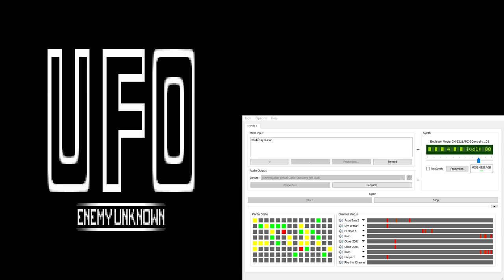UFO Enemy Unknown / X-Com CM-32L OST - Briefing (Extra Reverb)